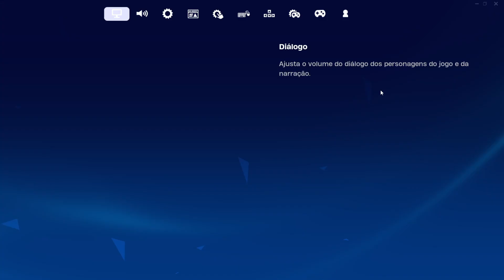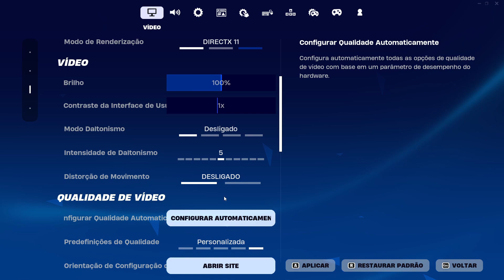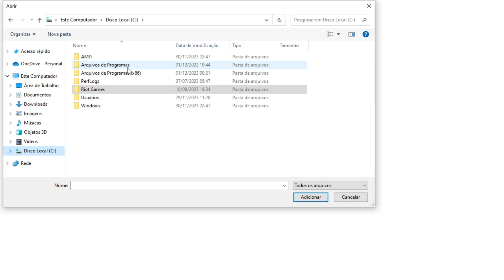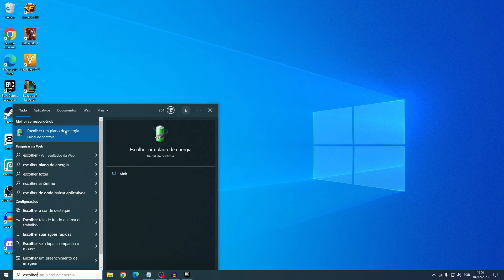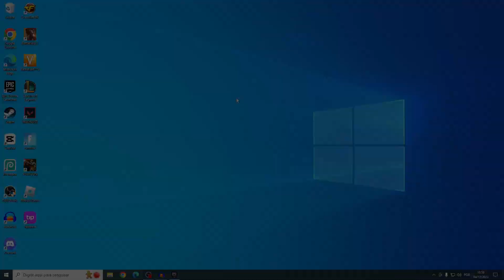COMO RODAR FORTNITE NO PC FRACO! | TIRAR LAG E TRAVAMENTOS DO FORTNITE - AUMENTO DE FPS NO FORTNITE!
► Nesse vídeo mostro configurações e mostro várias otimizações que você pode tá fazendo no Fortnite, para aumentar o FPS, te permitindo jogar no seu PC FRACO e de quebra, vai acabar com os travamentos do jogo!

Então com esse vídeo você vai deixar o seu Fortnite liso, com mais FPS (Boost de FPS), com mais desempenho, e ainda vai acabar com os Travamentos por conta da Otimização!

📋 Capítulos:

0:00 | Introdução
0:12 | Primeira Otimização
2:00 | Segunda Otimização
2:56 | Terceira Otimização
3:31 | Quarta Otimização
4:03 | Quinta Otimização
4:39 | Sexta Otimização
4:55 | Fim.